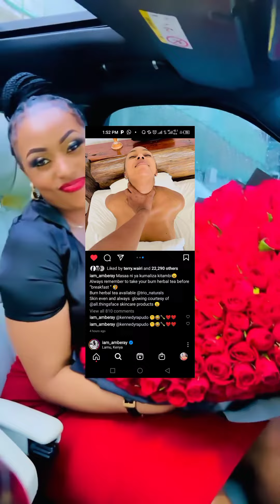AMBERAY AND RAPUDO BACK TOGETHER! ❤️